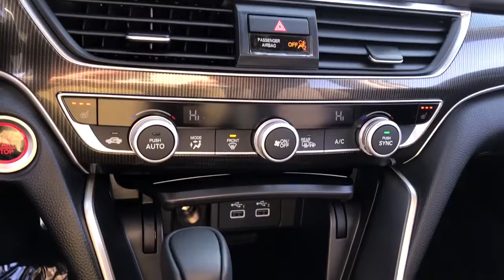2021 Honda Accord Sedan near me Elmhurst, Carol Stream, Bloomingdale, Itasca, Hinsdale, IL 10171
Sonic Gray Pearl New 2021 Honda Accord Sedan available near me in Elmhurst, Illinois at Honda on Grand. Servicing the Carol Stream, Bloomingdale, Itasca, Hinsdale, IL area.
2021 Honda Accord Sedan Sport SE - Stock#: 10171 - VIN#: 1HGCV1F40MA006543